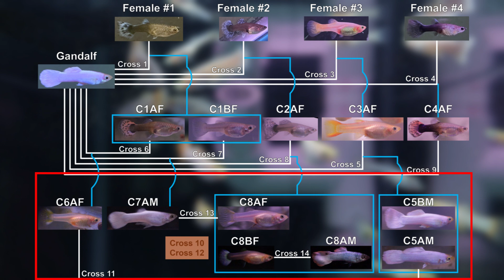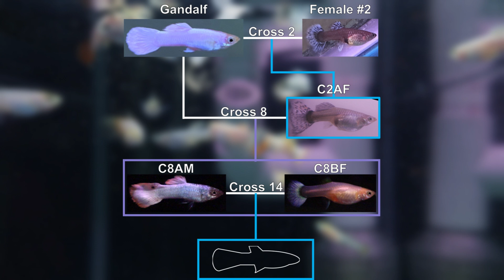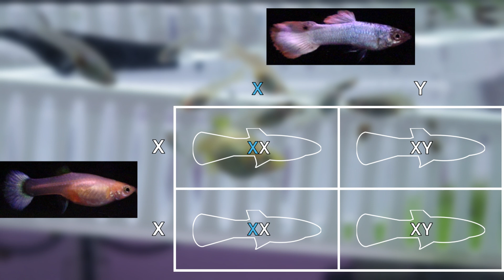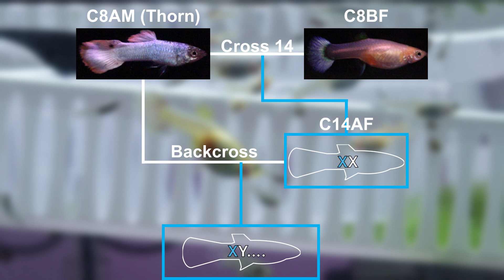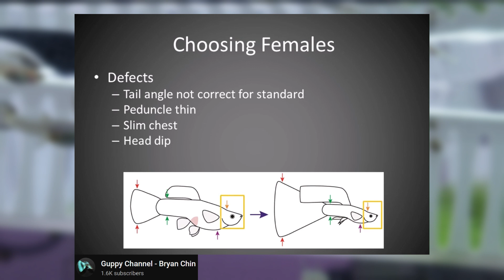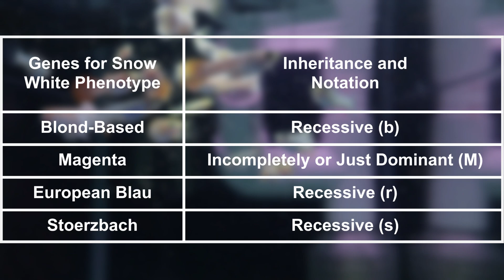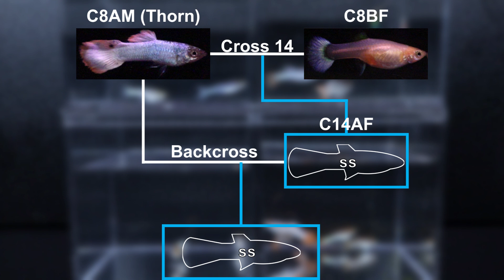Cross 14 Part 2 - Uninherited Iridescent Phenotype After the First Crossbreeding Attempt, Now What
Guppy breeding project update! In this video, we're wrapping up Cross 14 of our Snow White guppy line development. While it might seem early to close out this cross, we've gained valuable insights into the inheritance of the iridescent forehead trait.
We'll discuss the results of Cross 14, including the phenotypic distribution of the offspring and the challenges we faced in achieving the desired iridescent forehead trait. We'll also analyze the genetic factors at play, particularly the X-linked inheritance pattern.
Despite the challenges, we'll outline the next steps in our breeding project, including a planned backcross to increase the chances of passing on the iridescent forehead trait. We'll also touch on other crosses in progress, including Cross 11, which is nearing a true-breeding Snow White line.
This video is packed with information for guppy enthusiasts and breeders interested in genetics and phenotype inheritance.

Follow along on Instagram: @ivansguppies
Some Definitions:
Gene: Unit of heredity which is transferred from a parent to offspring and may determine some characteristic of the offspring.
Allele: one of two or more alternative forms of a gene found at the same place on a chromosome.
Autosome: One of the numbered chromosomes, as opposed to the sex chromosomes.
Phenotype: the set of observable characteristics of an individual resulting from the interaction of its genotype with the environment. This is the physical appearance of the fish in our context.
Genotype: The combinations of genetic codes that are responsible for the observable. Typically, two alleles (one from each parent) in the context of our guppies.
Homozygous: A guppy that has inherited two identical alleles for the same gene.
Heterozygous: A guppy that has inherited two different alleles for the same gene.

Citation to the chart listing guppy genes:
Bias, Alan & Groenewegen, Carl. (2016). Poecilia reticulata: Domestic Breeder Trait Matrix Reference Guide.

Helpful book about guppy genetics:
- The Guppy Color Bank by Philip Shaddock

0:00 Introduction
0:29 For Those That Are New
0:55 Cross 14 Recap
1:39 Cross 14 Updates
5:25 Phenotypic Distribution
9:19 Conclusions
10:30 Updates on Other Crosses

Cross: 0014 2
SCAU: 1766